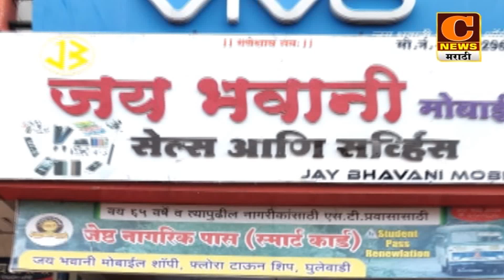संगमनेर - मोफत कर्करोग आणि नेत्रतपासणी शिबीर